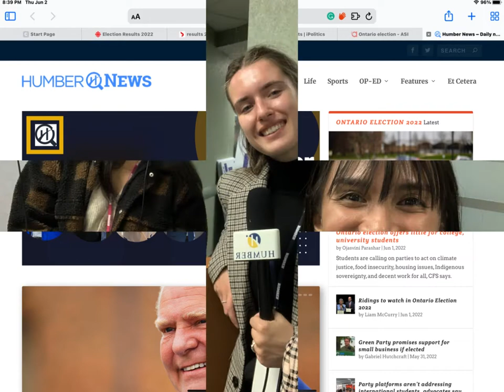Open House photos